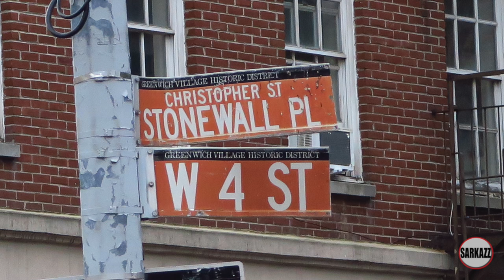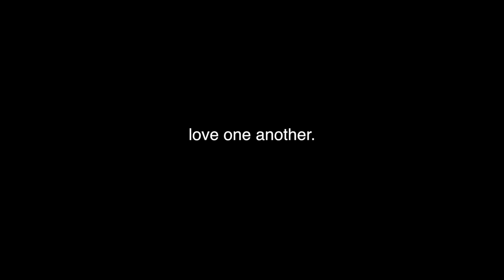WE ARE ORLANDO!